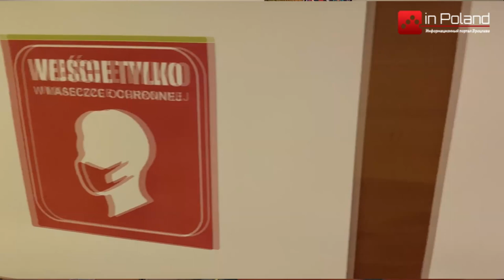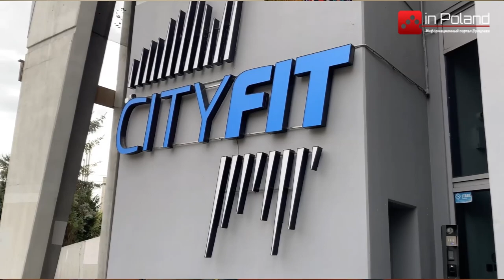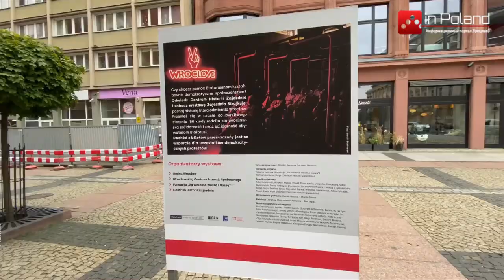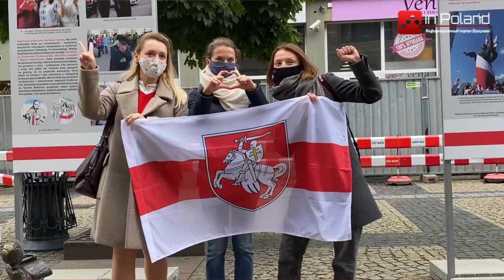Актуальные новости Польши от inPoland: события последней недели № 7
В этом выпуске новостей вы узнаете, о введенных новых ограничениях в Польше из-за коронавируса, о выставке солидарности с гражданами Беларуси, о подтоплении в Польше из-за интенсивых дождей и взрыве 5 - тонной бомбы на севере Польши.